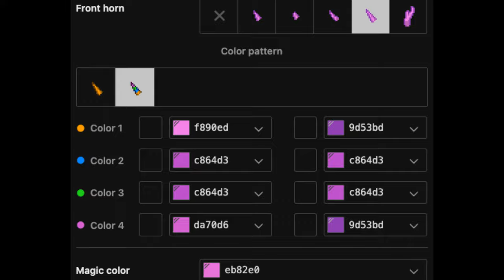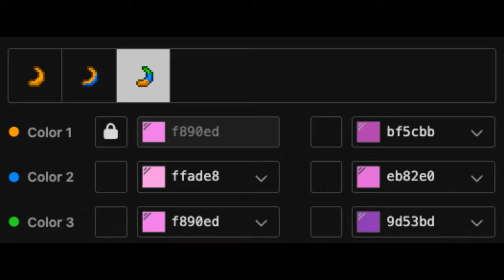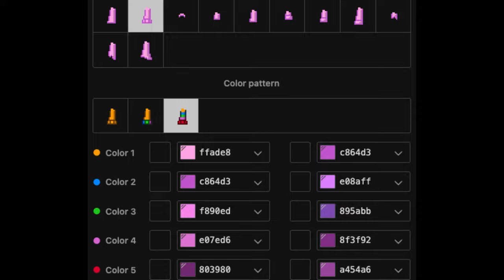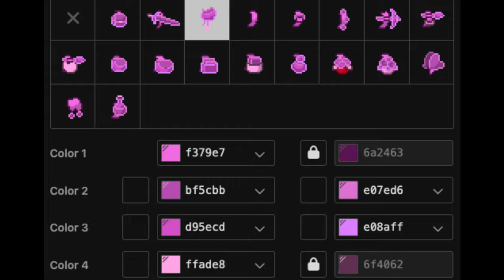🍎) PickyPiggy SMILING CRITTERS : [ pony town skin ]